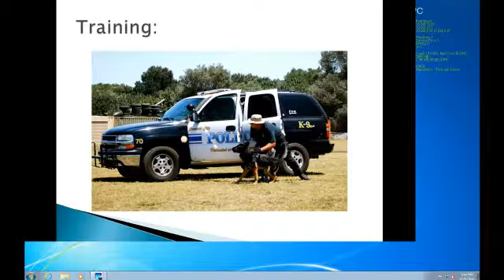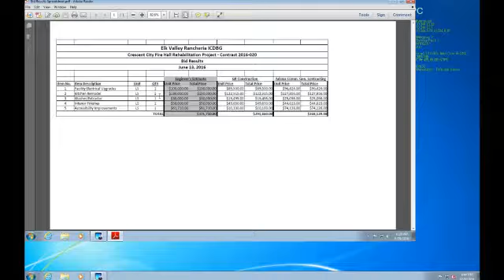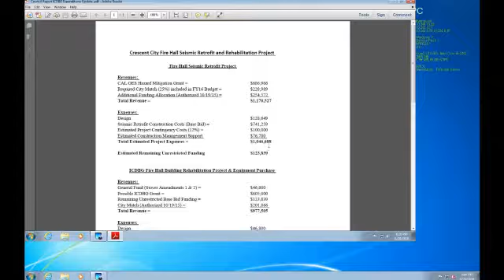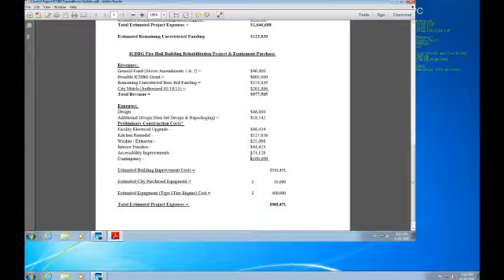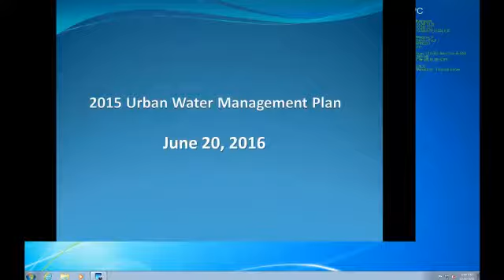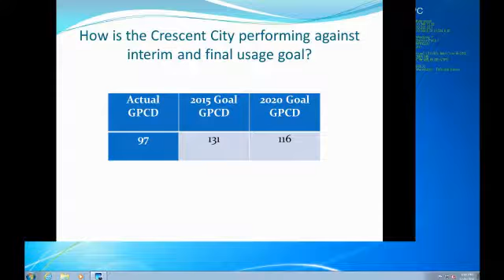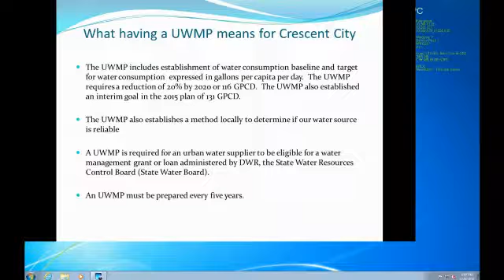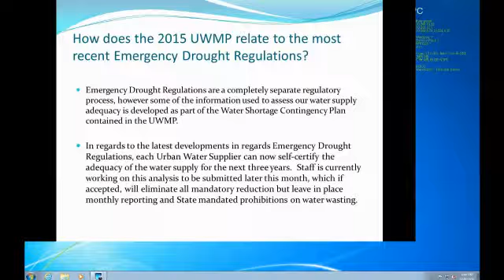City Council Meeting 6/20/16